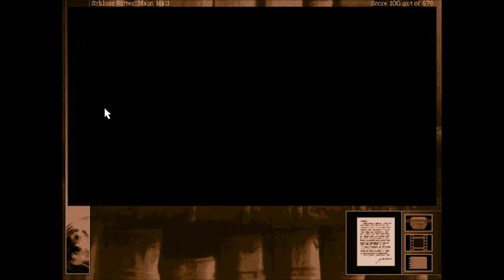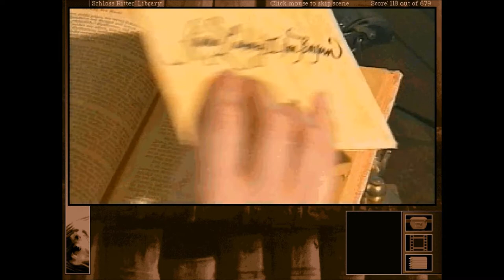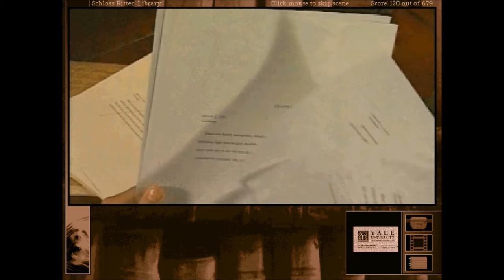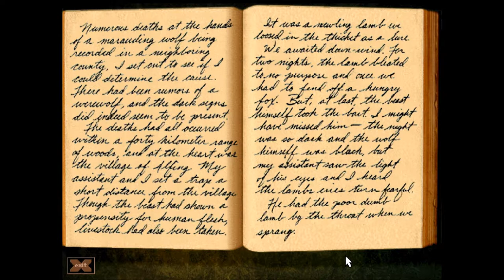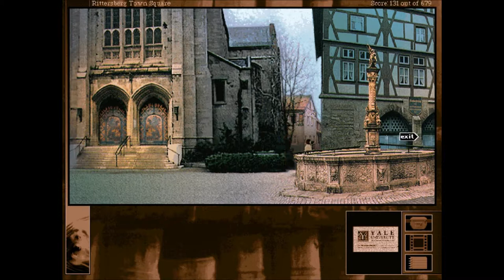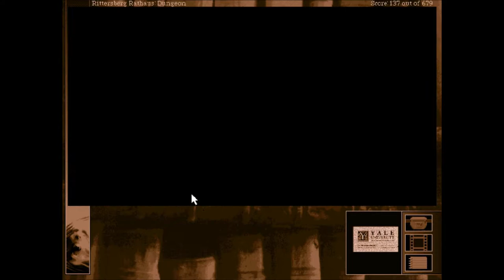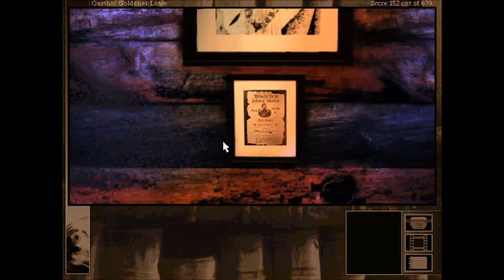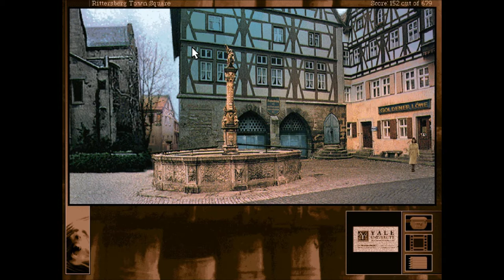Gabriel Knight 2: The Beast Within- Part 3: Cry Baby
Grace shows her mean side and it isn't pretty...